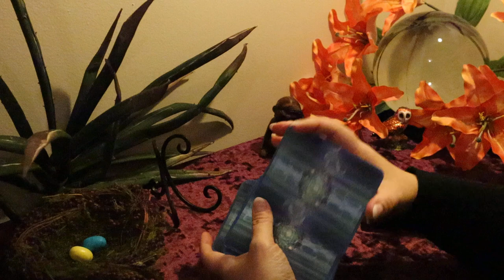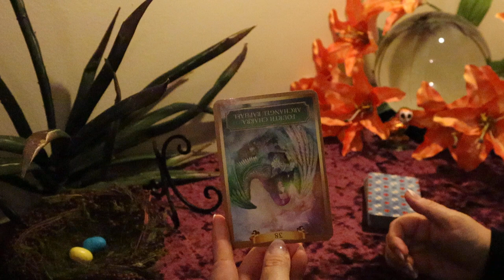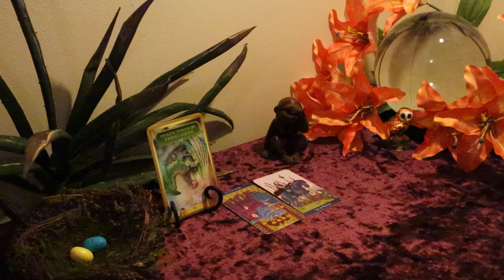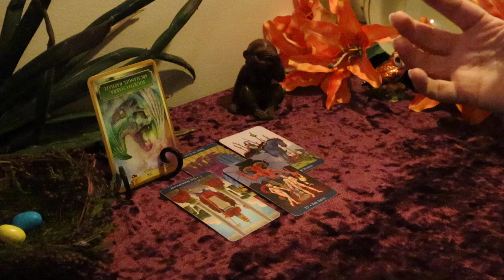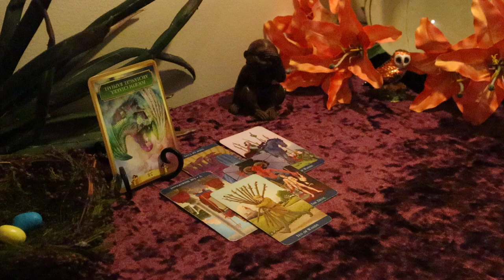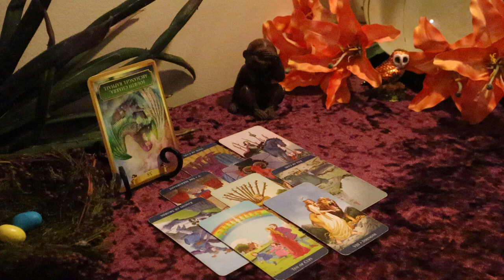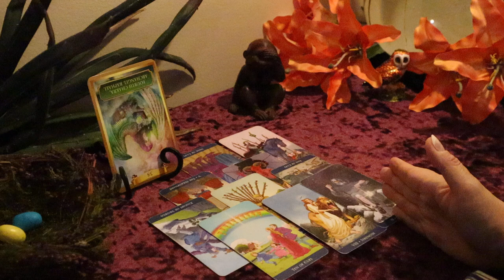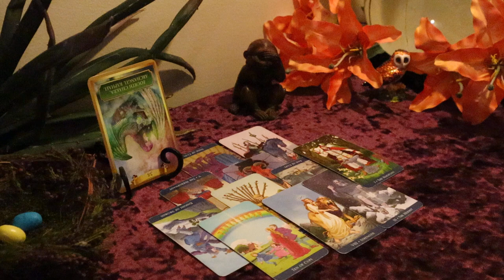Gemini May 2020 Tarot Reading...Regaining Control Over This....Finally...